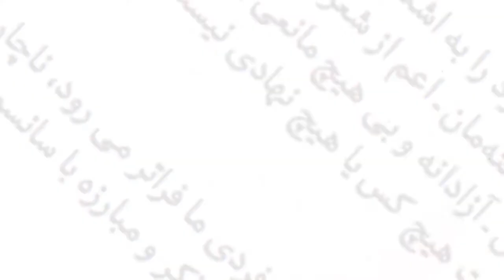A poet is Killed - Official Trailer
International Human Rights Film Festival Albania
IHRFFA 2021

Directed by Arsalan Baraheni
“A Poet is Killed” is a social, poetic and political manifestation about censorship, revolution, intellectual movement and the chain murders of the intellectuals in mid-1990s in Iran. The film features a legendary and rebellious Iranian poet who was killed after writing a statement demanding freedom of speech in Iran. The film also gathers some of the most important and legendary Iranian poets and writers to speak about censorship of the writers in Iran.